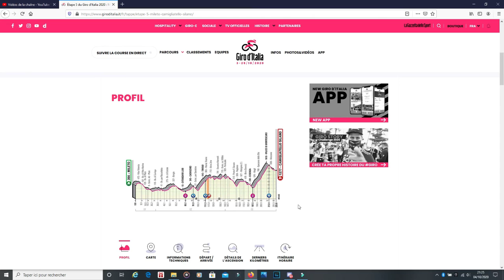Présentation Complète étape 5 - Tour d'Italie 2020 // Cyclisme